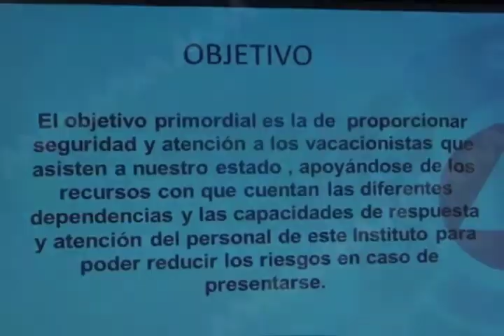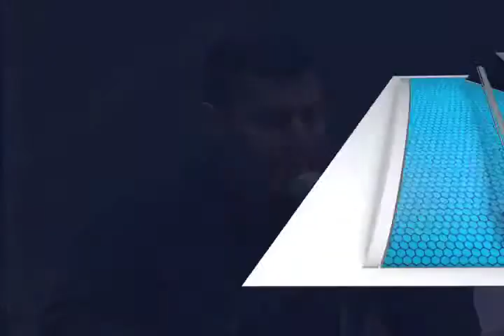Protección Civil anuncia operativo vacacional "Semana Santa 2015"